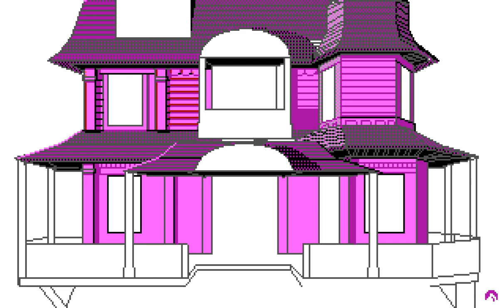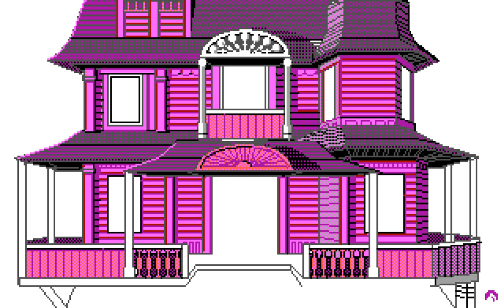Quest for Glory I - Picture #029 (Drawing Timelapse)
Drawing timelapse of a picture from Quest for Glory I: So You Want to Be a Hero

Graphics by Kenn Nishiuye, Jerry Moore, Jeff Crowe and Cindy Walker